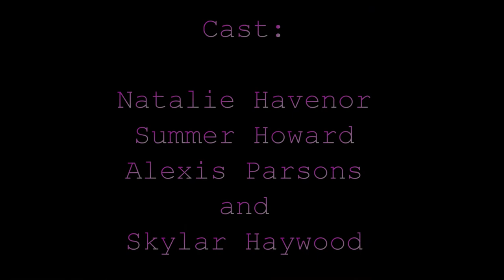German Snow White, V2